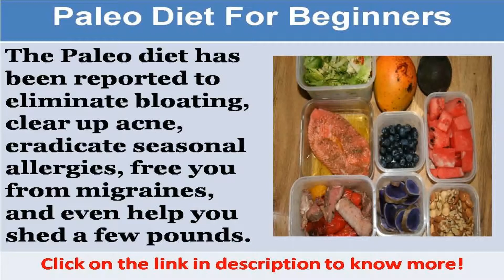See now paleo diet nuts